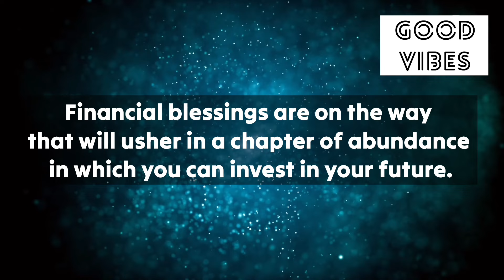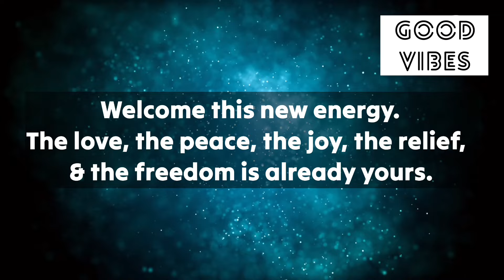✨11:11💌Celebrations!! Celebrations!!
✨11:11💌Celebrations!! Celebrations!!

Stay positive✨
Stay happy😊

Thanks
Shilpa Pabla